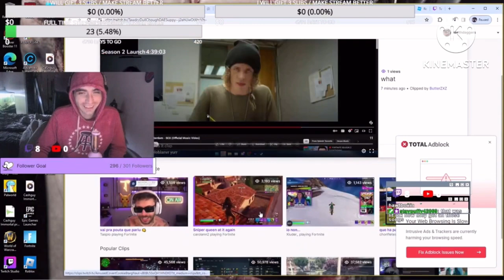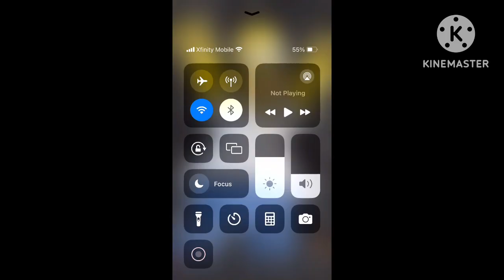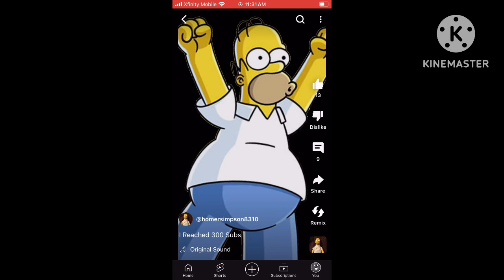A Channel Overview Series IV - trailer 4